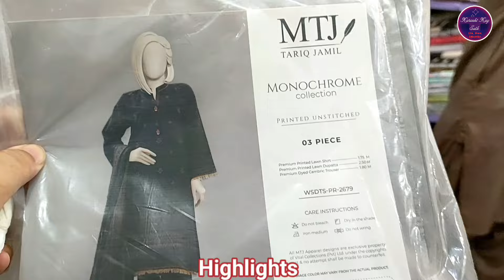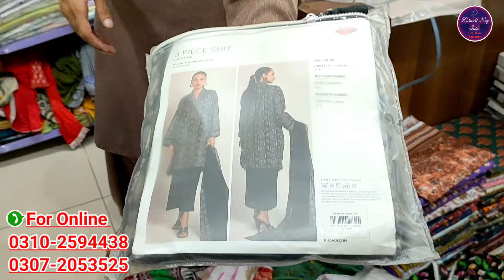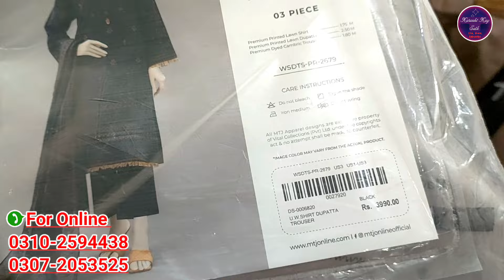* Original Branded Suits Wholesale Godam** | Latest Winter Collection| Maze Creation Saim Pari Star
Assalamualaikum!

Maze Creation Shop Number G-22 Saima Pari Star Five Star Chorangi North Nazimabad Karachi.

For Online Siraj 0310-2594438 & 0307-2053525

ضروری انتباہ  !

اس نمبر پر کال صرف اپنے کاروبار کی ویڈیو بنوانے کیلئے کریں شاپ کی معلومات کیلئے اسکرین پر دئیے گئے نمبر پر کال کریں       👇👇👇👇👇👇👇👇👇👇👇
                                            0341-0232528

Regards: Karachi Kay Sath
From:
❤️ Karachi Kay Sath
❤️For ```Collaboration```
All Right Resevered With © - Karachi Kay Sath ✅
Copyright Prohibited © - Karachi Kay Sath ✅